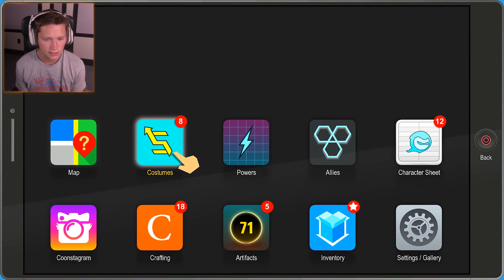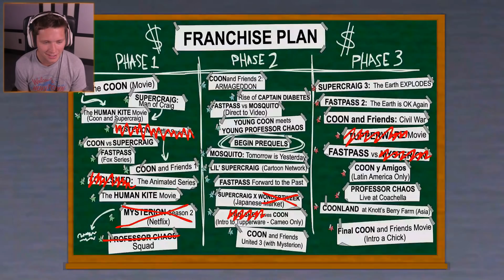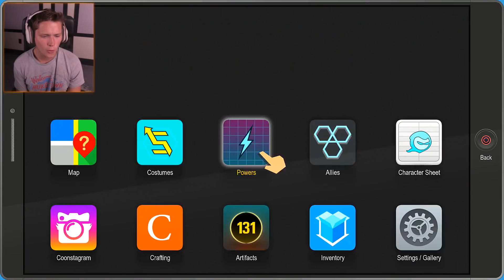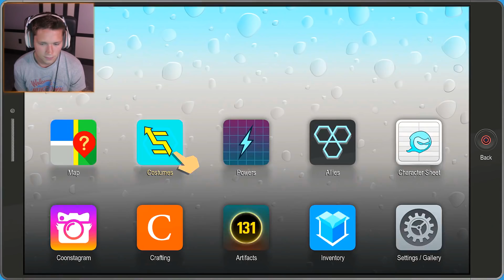RED WINE RANDY BOSS BATTLE - South Park: The Fractured But Whole (Part 7)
South Park: The Fractured but Whole is a role-playing video game developed and published by Ubisoft, in collaboration with South Park Digital Studios. It is available for the Playstation 4, Xbox One, and PC. The Fractured but Whole takes place after the events of South Park: The Stick of Truth, with the 21st season episode Franchise Prequel as a tie-in. The children begin a new adventure, again set in the town of South Park in the Colorado Rocky Mountains, this time becoming role-playing superheroes. However, a falling-out over Cartman's planned film franchise splinters the boys into two groups. Those who side with Cartman join Coon and Friends, while rival group Freedom Pals, led by Mysterion, call for their own franchise, starting a civil war between the two groups. We play as The New Kid. The plot revolves around Coon and Friends looking for a lost cat to gain the cash reward to further their franchise, and in the process stumble upon a plot to unite all the crime families in South Park. In order to continue their franchise, they decide to look in on the matter.